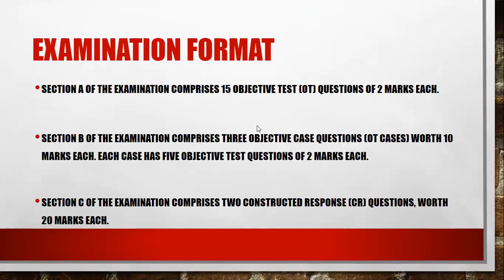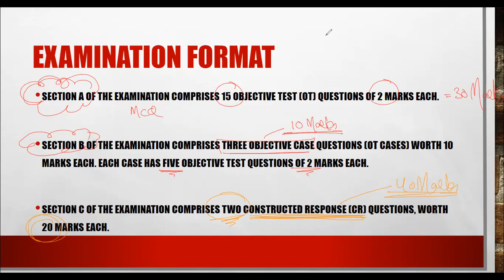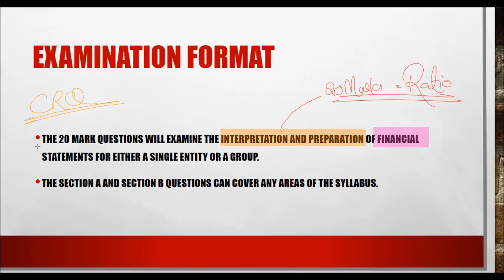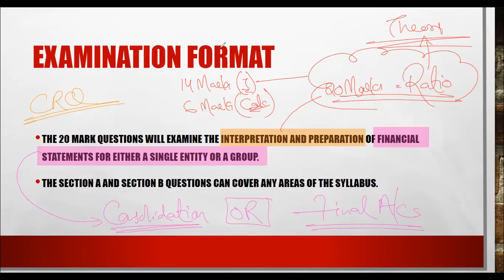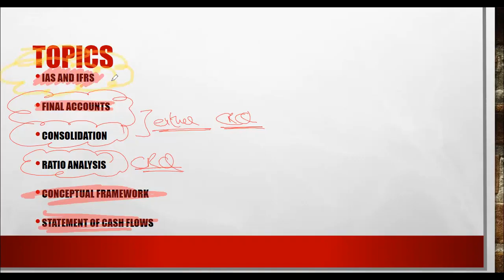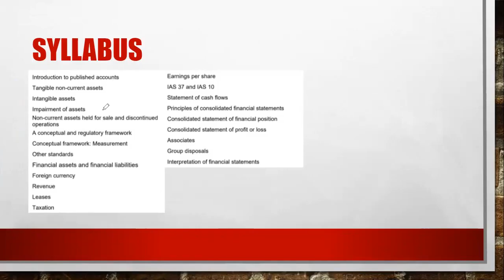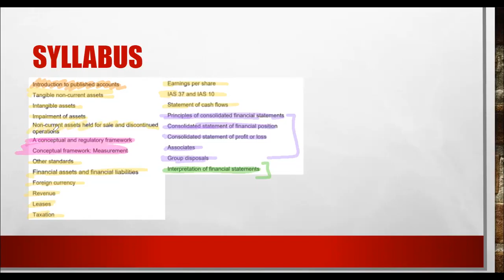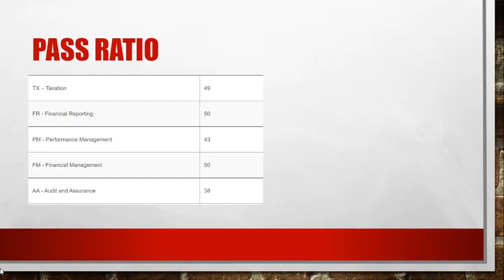ACCA Financial Reporting (FR) | Exam Pattern & Syllabus Guide | March 2025 Attempt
📚 Planning to ace your ACCA Financial Reporting FR (INT) exam in the March 2023 Attempt.

Look no further! In this short video, we've got you covered with all the essential information you need to succeed.

Whether you're a student, a professional looking to enhance your tax knowledge, or anyone interested in ACCA FR, this video will equip you with the essential information and resources to excel in your exam.